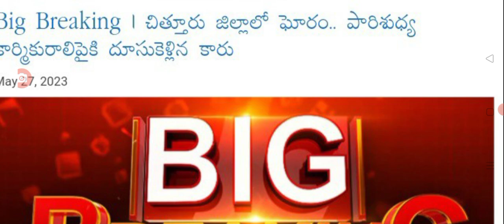ఇప్పుడే తిరుపతి జిల్లాలో ఘోర రోడ్డుప్రమాదం latest update on road insident driving direction latest.